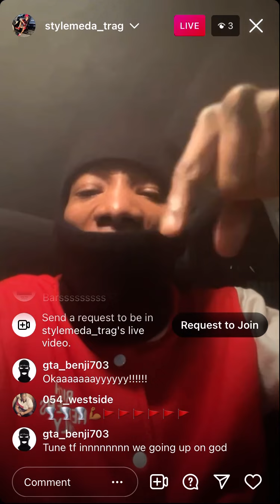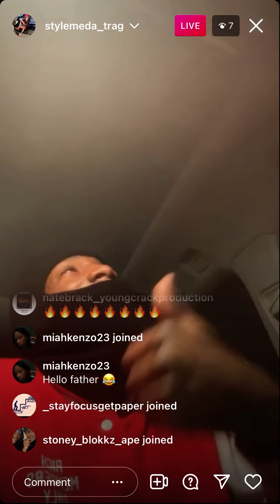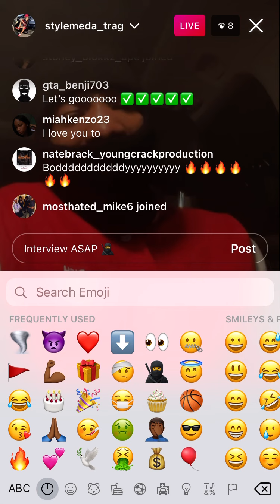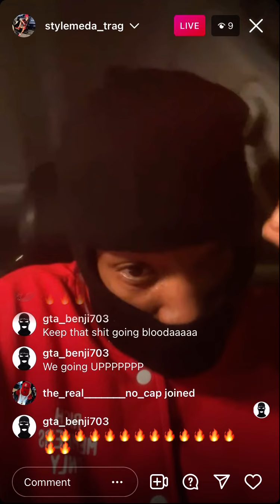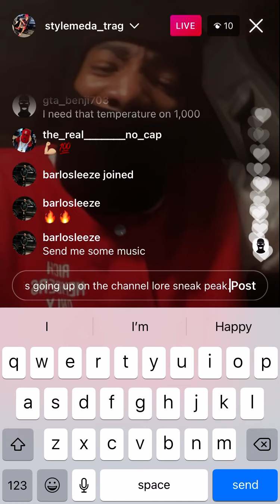Trag Stylemeda previews his next project 🔥🔥🔥🌪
Go stream Trag Stylemeda on all platforms 🔥🔥🔥🌪